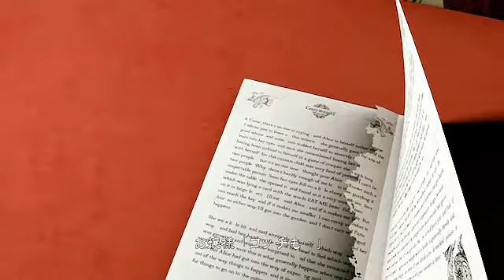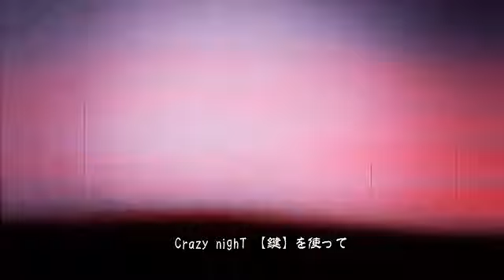Utaite Collab - Crazy nighT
Please read before asking questions or commenting!
This is a cover by an utaite, someone who covers VOCALOID and often other songs.
This video was ripped from the Japanese video sharing website Nico Nico Douga, so that foreigners may enjoy.
You can learn more about them from their page on the utaite wikia
(Owan, Nanao, and Yukimura. do not have wikia pages)
And by easily creating a NND account, you can view the original cover
On the wikia you can find albums for many utaite, and even where to buy them! You'll also find covers I won't upload here for copyright reasons.